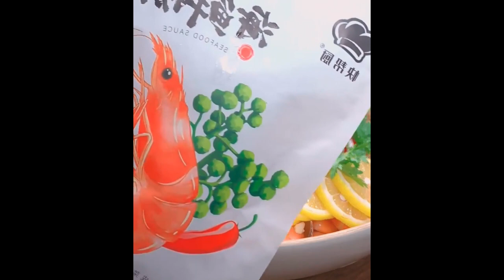The salted edamame you make is always yellow and not green, try doing it like me Foods 1